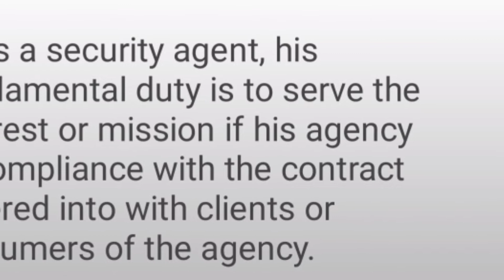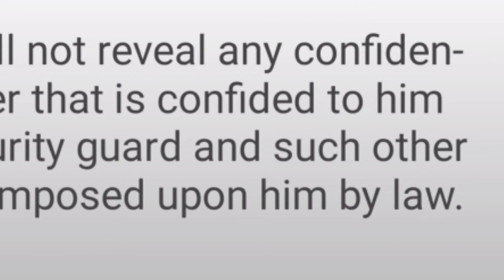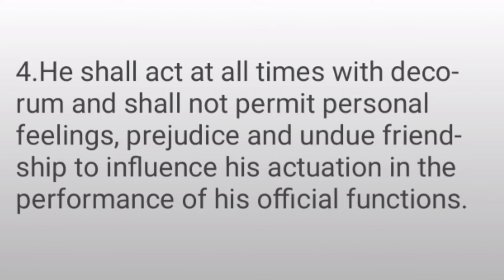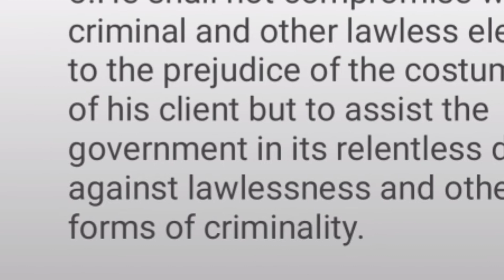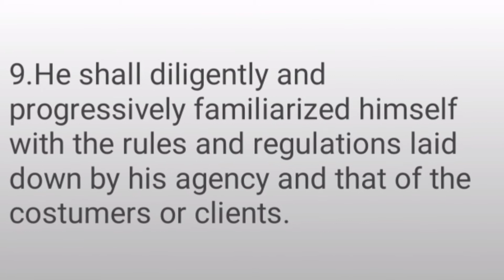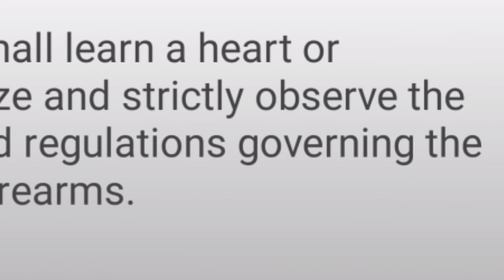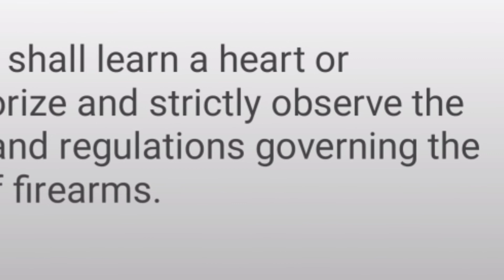CODE OF ETHICS/ENGLISH AND TAGALOG VERSION